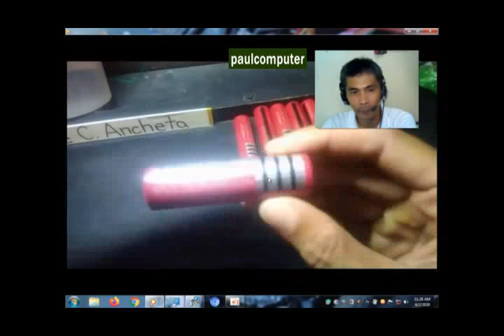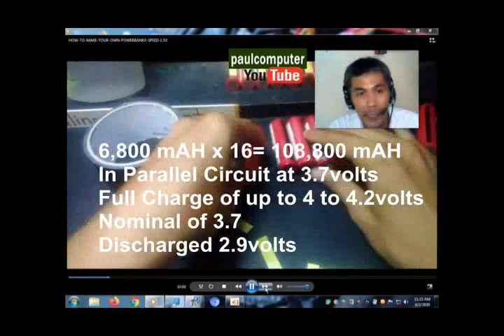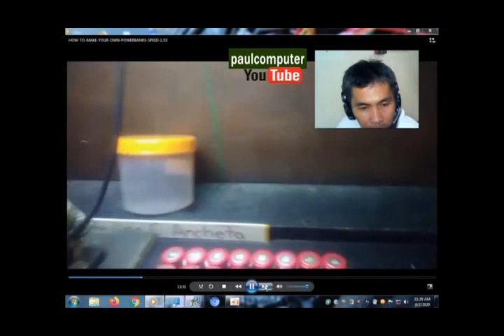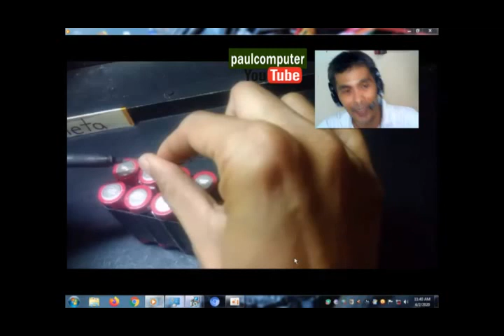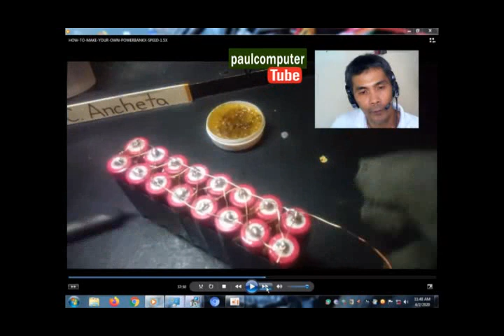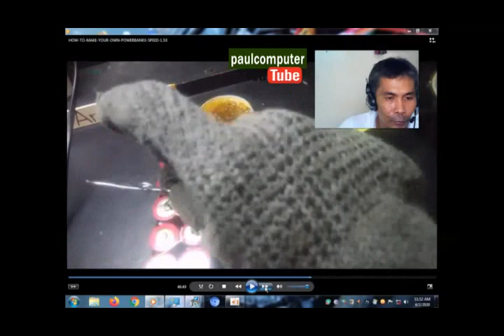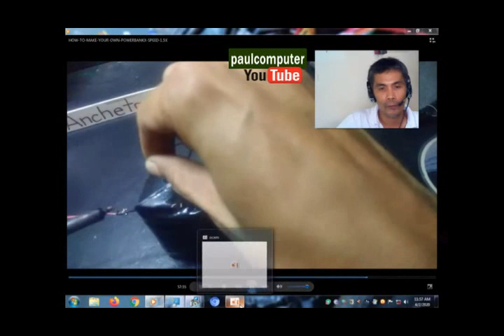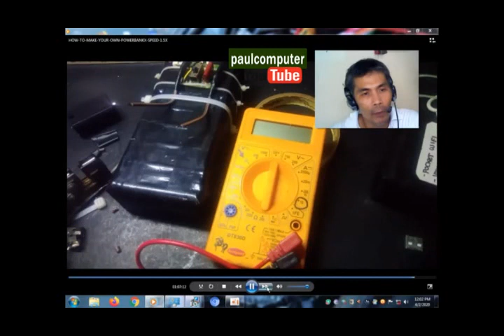HOW TO MAKE YOUR OWN POWER BANK - TAGALOG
* MEMBERS ONLY - 4TH Level ( Master only )
ang maaring maka accesses nitong video!
HOMEMADE POWER BANK DETAILS:
1. Each Rechargeable Battey is 3.7V & 6,800MAH
2. Connected 5 Volts Charging Module
3. 16 pcs x 6,800MAH = 108,800mAH in TOTAL
   PARALLEL CIRCUIT CONNECTION
5V CHARGING MODULE
3.7-5.5V STEP UP

uitra fire 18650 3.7V high quality
chargeable battery
(LOW SELF-DISCHARGE)

220V Electric soldering iron Solder gun
Adjustable temperature 80W Internal
heating Soldering tools
Do it Yourself (DIY) Para sa pag gawa ng sarili mong POWERBANK!!
Usage 1: (USB 5V) For charging Cellphones, Tablets, Iphones, Pocket Wifi and etc.
Usage 2: (DIRECT - Any 2 wire connector / positive & ground) For up to 4.2volts maximum for Flashlight, Radio, Portable Fan, Lampshade, Mini Amplified Speaker, Bluetooth Speaker, and etc.
Recharge the PowerBank using (4.2 or 5 volts with 2000mA or 2 Amps)
Indicator "Red light" means that its charging.. Red Light off or changes to Blue color if the Voltage reaches 4-4.2 volts , (fully charged!!)
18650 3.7V 30000Mah Large-Capacity Lithium-Ion
Rechargeable Battery Suitable For Electronic
Product Cabinet Lights/Flashlights
* Comments Below kung naghahanap ka
ng kasagutan sa iyong mga Tanong..